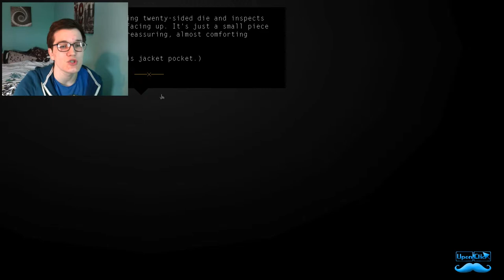Let's Play: Kentucky Route Zero - RADIOACTIVE DICE! - Part 1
Really fun point and click game, won a bunch of awards in some indie game show, is really fun to play and has some awesome graphics, sorry about the poor audio sync...still

Outro: solar - walk home